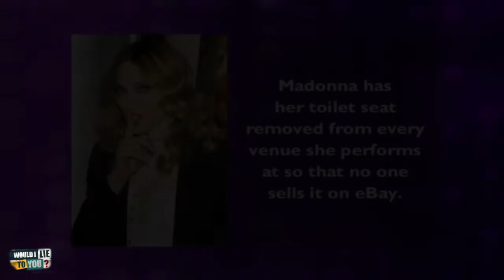Ring of Truth and Telly Tales (Part 1) - Would I Lie to You? [CC]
Captioned by Simão Marto and Tomatentapenade (thank you so much!)
0:00 - Jeffrey Archer writes all of his stories with a felt tip pen.
2:42 - Jodie Marsh said 'Everyone thinks I'm thick, but what they don't know is that I won nearly £6 on a Weakest Link quiz machine'.
5:00 - To avoid confusion on the set of Doctor Who when they're filming it, the medical doctor on set is called 'The Magician'.
8:10 - Madonna has her toilet seat removed from every venue she performs at so that no one sells it on eBay.
10:34 - Tony Blair proposed to Cherie in a bumper car.
12:29 - Pam St. Clement is a member of the British Abseiling Association, and has abseiled down Mount Rushmore.
16:03 - To coincide with the US version of The Weakest Link, Ben and Jerry released a limited edition Anne Robinson flavoured ice cream.
19:25 - Petra, the first Blue Peter dog, died the day after her first show, so producers secretly replaced her with a look-alike.
23:10 - Simon Groom and Peter Duncan once had a fight in the Blue Peter garden after a row over a BBC parking space.
25:13 - Gwyneth Paltrow said 'I would rather die than let my kid eat Cup-A-Soup'
28:12 - Mike Reed often does a musical turn at the Tory Party Conference, and last year it was a ten minute political rap.
31:30 - The Swedish entry in the 1980 Eurovision Song Contest had a real live orangutan as their dancer.
35:17 - On July 27th in Finland, they celebrate Sleepyhead Day, when the last member of the family that awakes is taken down to the sea and thrown in.
38:03 - Clouds were once removed from the sky so that Paul McCartney could perform 'Good Day Sunshine' at a concert.
42:34 - One episode of Tomorrow's World showcased a toaster, connected to the internet, that burned a weather forecast into your toast.

Part 2 -
Part 3 -